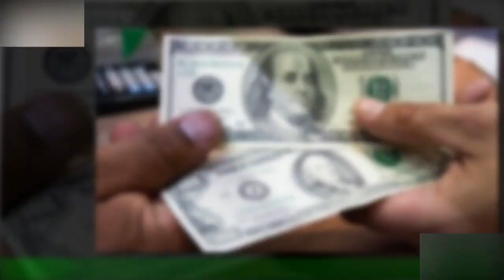Detenida por hacer una “estafa romántica” superviviente del Holocausto, recibió $2,8 millones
Peaches Stergo, de 36 años, fue detenida esta semana por las autoridades estadounidenses,dado que estafó a un superviviente del Holocausto de 87 años por 2, 8 millones de dólares en Orlando, centro de Florida. El Departamento de Justicia de Estados Unidos indicó que Stergo fue arrestada este miércoles.Celebridades e fofocas
últimas notícias
notícias interessantes
NOTÍCIAS IMPORTANTES
últimas notícias
Notícias interessantes
NOVO
Notícias hoje
Notícias hoje
NOVO
Notícias hoje
Hoje notícias
Notícias hoje
Hoje notícias
Últimas notícias hoje
NOTÍCIA
Notícias hoje
Notícias diárias
Últimas notícias diárias
Notícias hoje
NOVO
Notícias hoje
NOTÍCIAS DIÁRIAS
Notícias em inglês
NOTÍCIA
Hoje notícias
NOVO
Forex
Cassinos online
Claro
Alojamento
Viagem
Oggi Media
Jornal hoje
Pressione diariamente hoje
Pressionária diária
fofoca